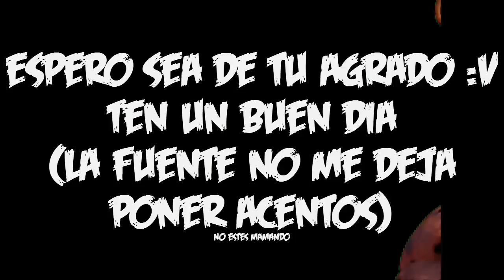Notjazz episodio piloto #2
¿Por que subí el número dos primero?
La neta no sé we :V

Canal de Mad's Archive (Un gran hacker/modder de patapon 3!) (Cerró su canal, pero aqui te recordaré siempre :') ):

BYE!